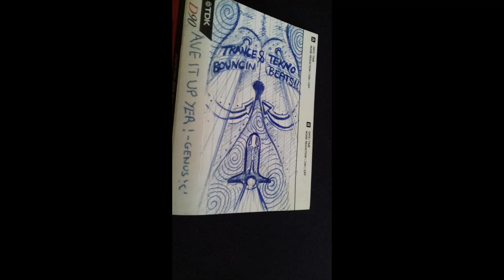DJ Genus 'C' - Ave It Up Yer! (circa 1995) (Mixtape)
An old mixtape from a mate back in the 90's.